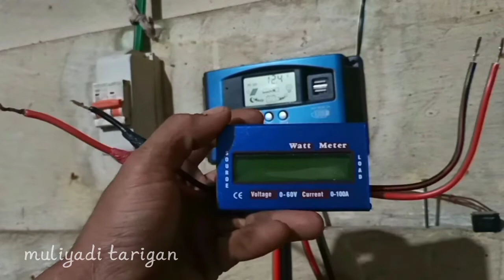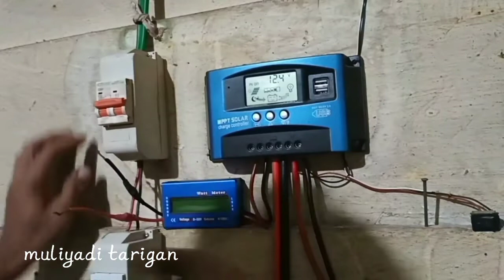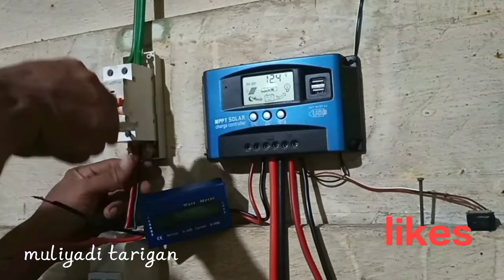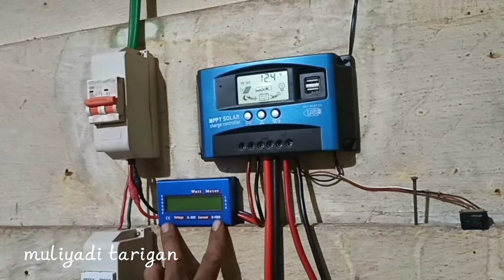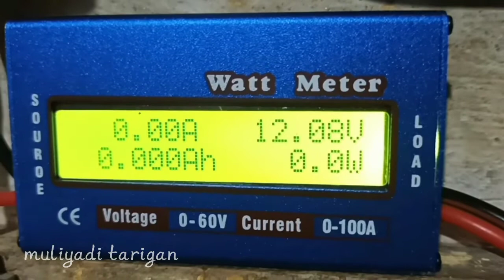cek watt meter, dan pasang watt meter DC 60v 100A untuk PLTS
PLTS pasang watt meter DC 60v 100A untuk plts yg gunanya untuk mengetahui berapa amper,watt produksi yg dihasilkan plts kita saat bekerja.